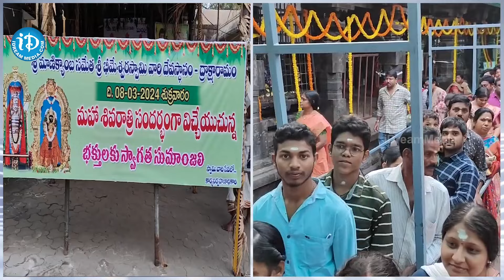Maha Shivratri 2024 : Maha Shivaratri Celebrations At Bhimeswara Swamy Temple | iDream News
శంభో శివశంబో
భక్తులతో కిటకిటలాడుతున్న శివాలయం